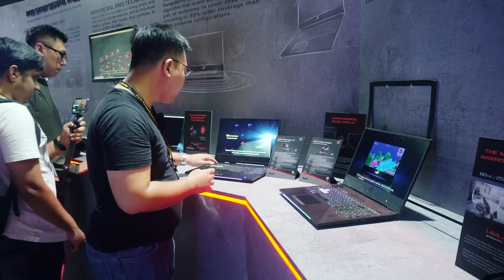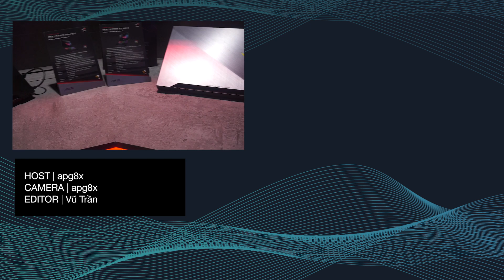ROG Strix SCAR II và Strix HERO II: Đẳng cấp mới cho laptop gaming tầm trung